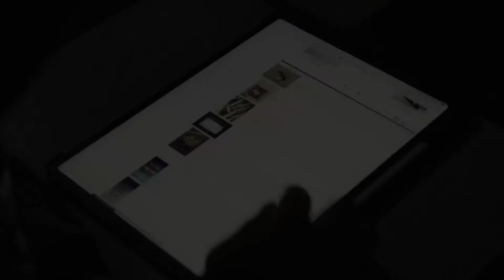The Judgment - Total Reality Theater - Trailer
Join us June 26th at 8pm at 3516 Holly Rd in Corpus Christi, TX.

Our Instagram is @corpuschurch_cfm
Our Facebook page is @corpuschurch_cfm